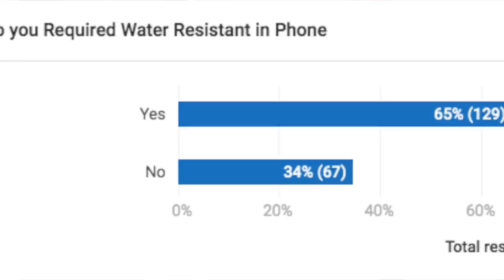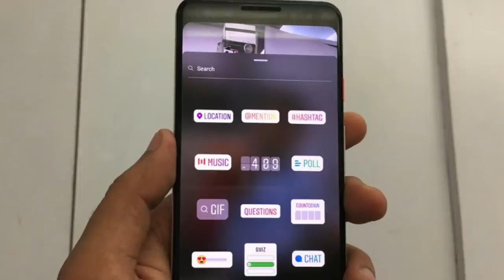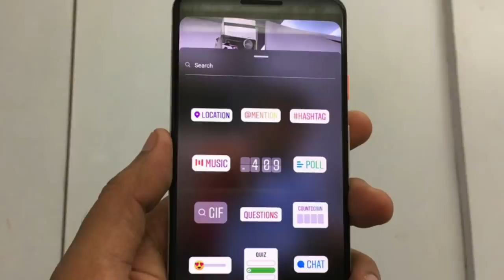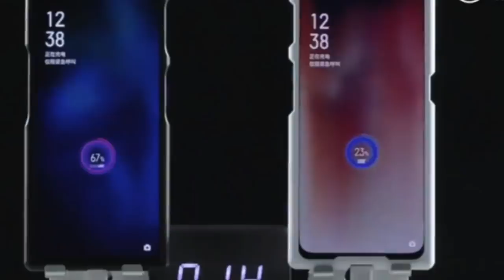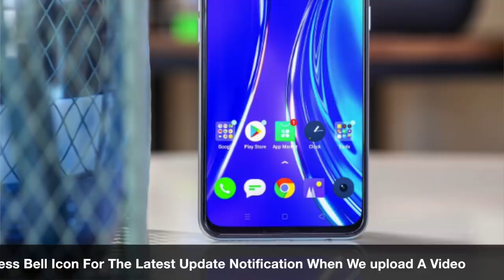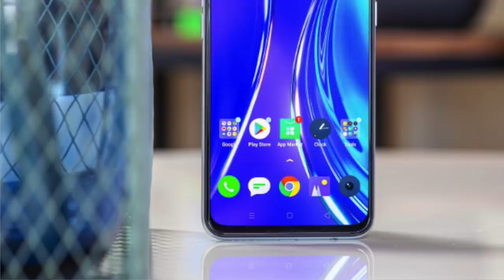TechNews EP171 Mi Smart Tv Launch,Realme X2 Launch,Google pixel Phone ETC || In Telugu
Hi Friends

In This Video, I Am Going To Explain About Tech News Ep 170 Motorola Smart Tv Launch, One Plus Tv, Mi Band 4 Price Leak Etc

43inc 4k.
50inc 4K.